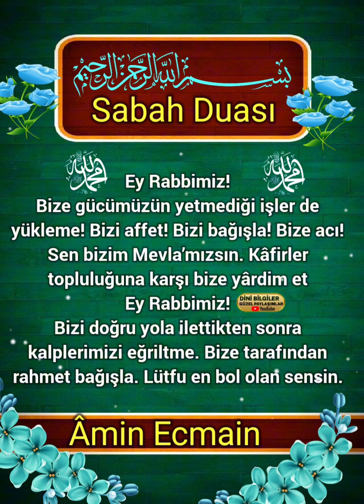Perşembe Sabahı Duası günümüz Hayırlı Bereketli olsun inşallah🌹🌹🌹